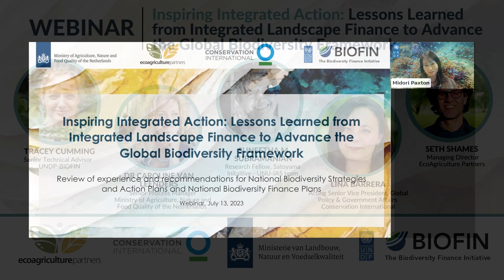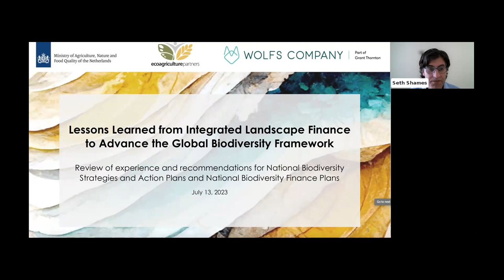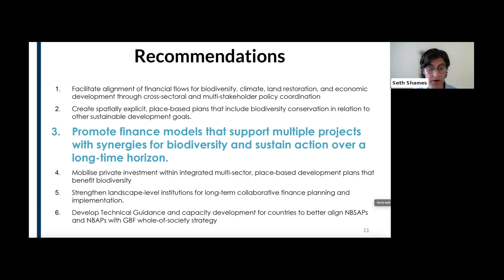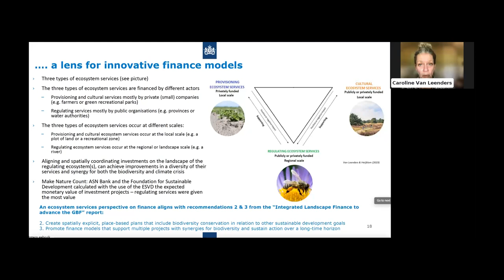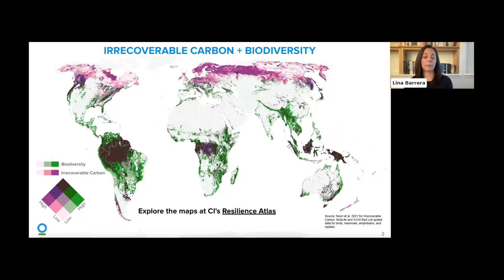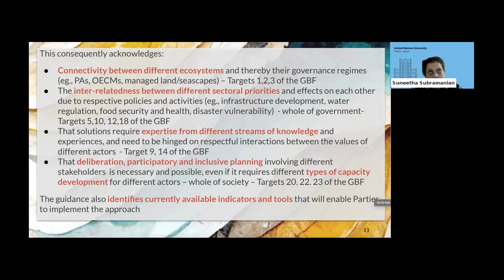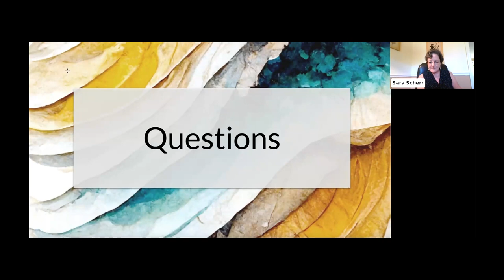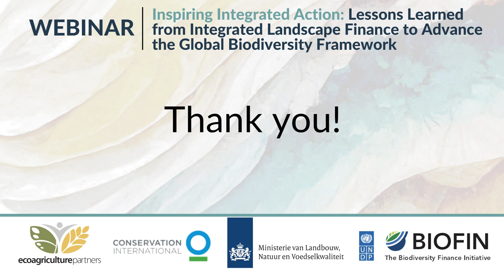Lessons Learned from Integrated Landscape Finance to Advance the Global Biodiversity Framework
This webinar marks the launch of the report Lessons Learned from Integrated Landscape Finance to Advance the Global Biodiversity Framework: Review of Experience and Recommendations for National Biodiversity Strategies and Action Plans and National Biodiversity Finance Plan. The report, co-authored by EcoAgriculture Partners and Wolfs Company |Grant Thornton, supported by UNDP-BIOFIN, and commissioned by the Ministry of Agriculture, Nature and Food Quality of the Netherlands (LNV), focuses on the lessons from landscape approaches and explores how integrated landscape finance can support the implementation of the new Global Biodiversity Framework (GBF) under the Convention on Biological Diversity (CBD).

The webinar explored how integrated landscape management and finance can serve as vital mechanisms for national governments to support biodiversity goals and addressed ecosystem services, biodiversity, climate change, and land degradation through their NBSAPs and NBFPs.